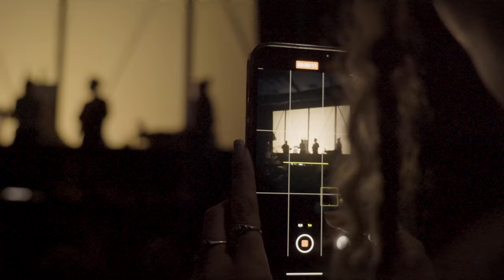Berger Kino weiterhin besetzt! Verhandlungen sollen zu Legalisierung führen.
"Es wurde bis jetzt super positiv angenommen, es sind immer viele Leute da! Alle aus dem Stadtteil freuen sich, dass wieder was passiert in diesen Räumen." -- Kai Rose, Kollektiv "Besetztes Berger Kino"

Seit dem 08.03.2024 ist das Berger Kino besetzt. Die Gruppe möchte einen selbstverwalteten, queeren und feministischen Raum schaffen, in dem Filme, Diskussionen, Theater und vieles mehr stattfinden kann. Jeden Tag gibt es ein neues Programm.

Wir waren vor Ort und haben mit Kai Rose über die ersten Verhandlungen am Donnerstag gesprochen.